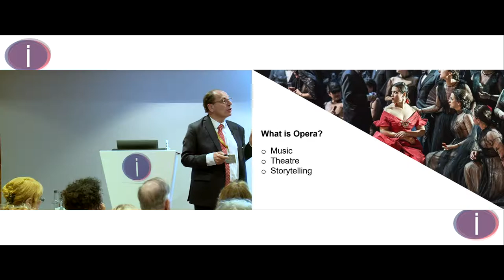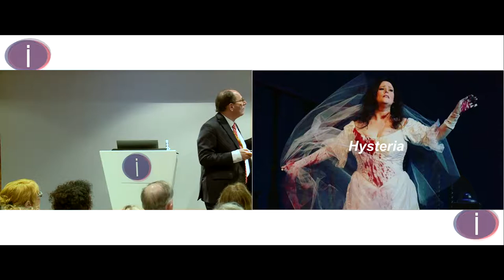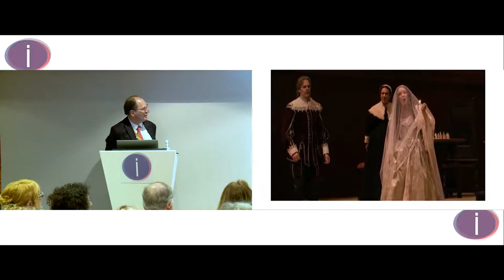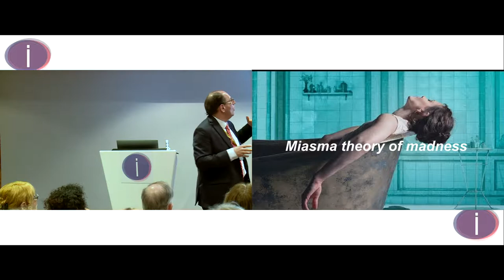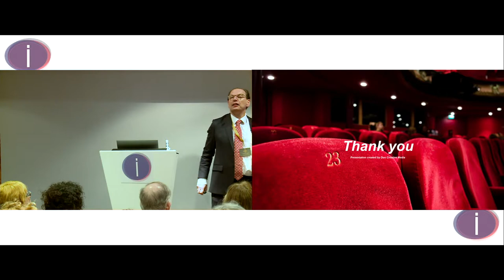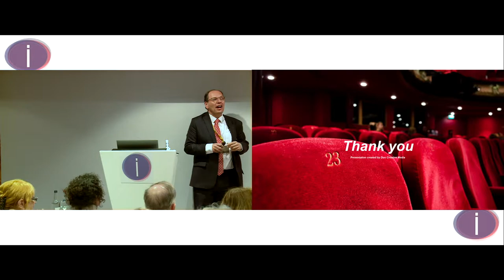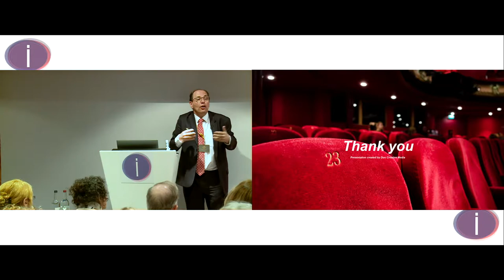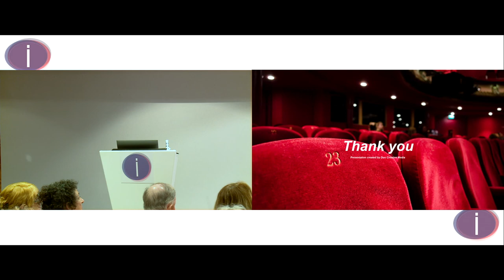THE REPRESENTATION OF MADNESS IN 19TH CENTURY OPERA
Dr Neil Brener presenting at iCAAD London 2019.

In the 19th century, opera was one of the major popular art forms. The rise of the great mad scene reflected the growing interest in mental health at that time.

About  iCAAD :

We are a platform dedicated to expanding knowledge, exchanging ideas and advancing well-being.